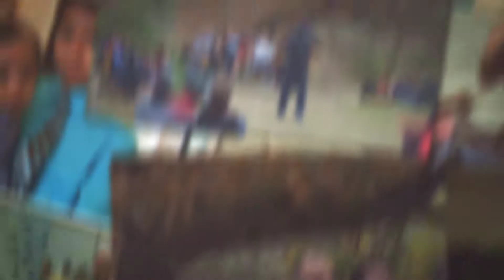Welcome to Filam International SDA Church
Welcome to Filam International SDA Church. We're located in sunny San Antonio, Texas. The next time you're in town, be sure to pay us a visit.